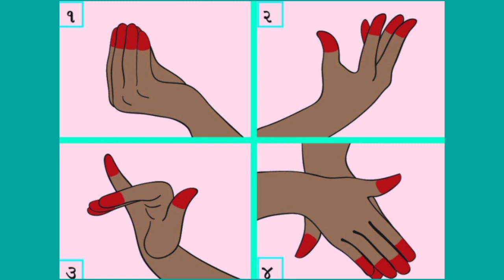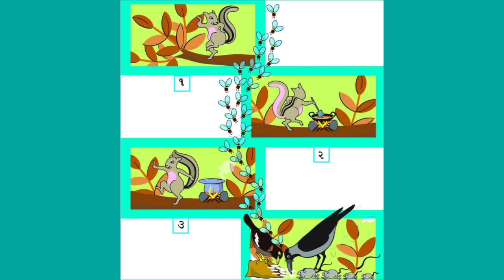GUJ MED STD 3 AASPAS path 7 bhag 3